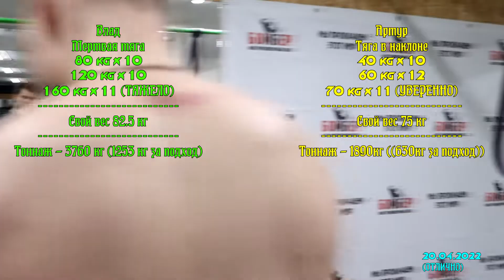ТРЕНИРОВКА НИЗА [20.04.22]